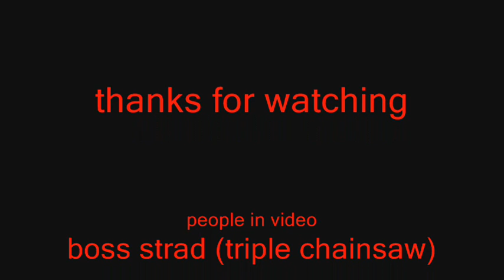triple chainsaw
taking out the whole team